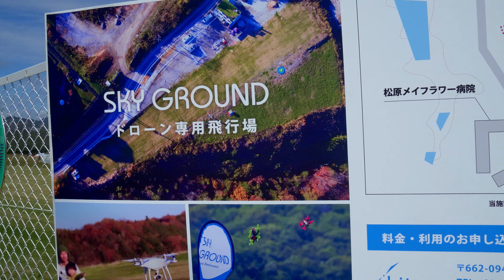スカイグラウンド12の思い出 / VLOG / FPVOSAKA